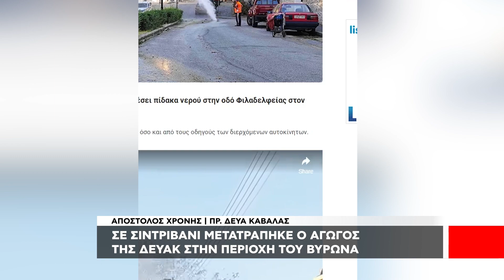Βρέθηκε ο "δράστης" για την άσπρη κηλίδα που έκανε την εμφάνιση της στο Καρνάγιο